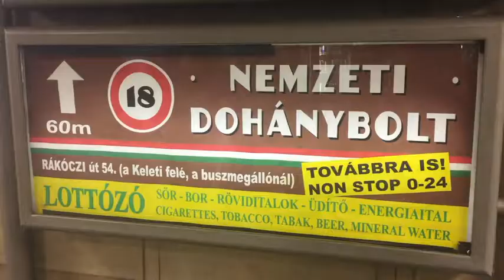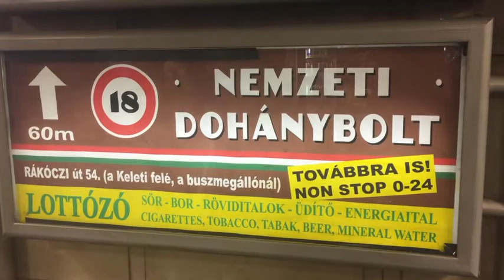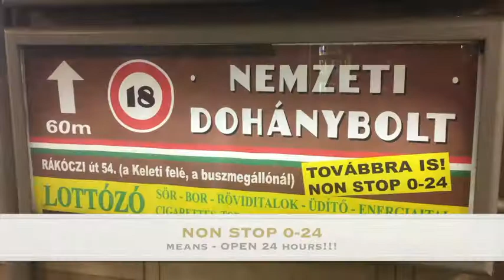Buy cigarettes in Hungary - Nemzeti Dohánybolt, This is NOT a SEX shop!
National Tobacco Shops can be open 24 hours.
The sell cigarettes and tobacco and some soft and alcoholic drinks.
You can't by tobacco products in any other shops in Hungary - this is the law.
Just because they have an 18 symbol on them doesn't mean they are sex shops!!! :D